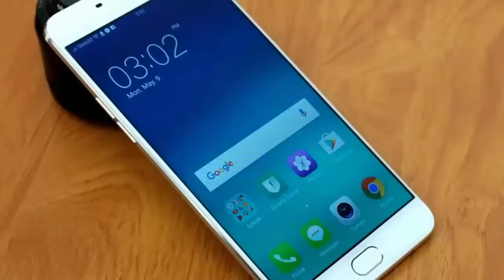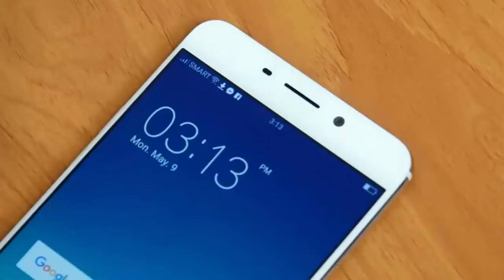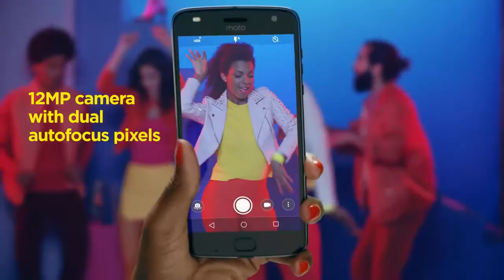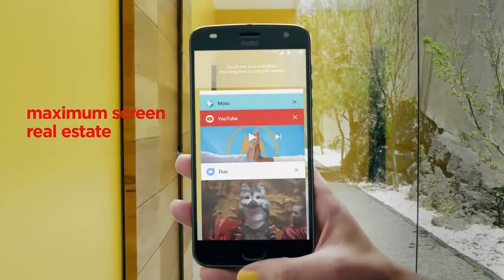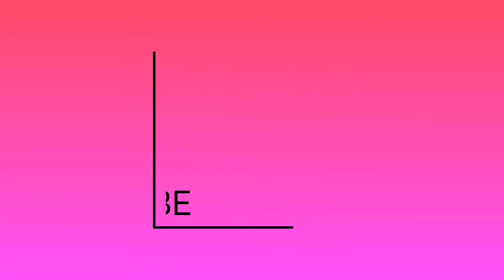Top 5 Best Smartphones Under Rs 30000 In 2018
Best Phones Under 30000 Rs in India 2018

The best mobile phones to buy under Rs 30000 in India just happen to be some of the best phones in the market too. At Rs. 30,000, you can today get smartphones that are almost flagship class. These phones offer the best hardware available today along with great cameras and a premium design. That means you’ll be buying premium smartphones, with little by way of compromise. Here are our picks for the best smartphones under Rs. 30,000 in India.

1-Honor 8 Pro (Blue, 6GB RAM + 128GB Memory)
2-OnePlus 3T (Gunmetal, 6GB RAM + 64GB memory)
3-Moto Z2 Play (Lunar Gray, 64 GB) (4 GB RAM)
4-Nubia Z11 (Black-Gold, 6GB RAM + 64GB Memory)
5-Oppo F3 Plus (Gold) with Offers

 5.70-inch touchscreen display with a resolution of 1440 pixels by 2560 pixels at a PPI of 515 pixels per inch. Huawei Honor 8 Pro price in India starts from Rs. 29,999.

The Huawei Honor 8 Pro is powered by 1.8GHz octa-core Kirin 960 processor and it comes with 6GB of RAM. The phone packs 128GB of internal storage that can be expanded up to 128GB via a microSD card. As far as the cameras are concerned, the Huawei Honor 8 Pro packs a 12-megapixel primary camera on the rear and a 8-megapixel front shooter for selfies.

The Huawei Honor 8 Pro runs Android 7.0 and is powered by a 4000mAh non removable battery

OnePlus 3T-5.50-inch touchscreen display with a resolution of 1080 pixels by 1920 pixels at a PPI of 401 pixels per inch. OnePlus 3T price in India starts from Rs. 27,999.

The OnePlus 3T is powered by 1.6GHz quad-core Qualcomm Snapdragon 821 processor and it comes with 6GB of RAM. The phone packs 64GB of internal storage cannot be expanded. As far as the cameras are concerned, the OnePlus 3T packs a 16-megapixel primary camera on the rear and a 16-megapixel front shooter for selfies.

The OnePlus 3T runs Android 6.0.1 and is powered by a 3400mAh non removable battery

Motorola Moto Z2 Play-5.50-inch touchscreen display with a resolution of 1080 pixels by 1920 pixels at a PPI of 401 pixels per inch. Motorola Moto Z2 Play price in India starts from Rs. 27,590.

The Motorola Moto Z2 Play is powered by 2.2GHz octa-core Qualcomm Snapdragon 626 processor and it comes with 4GB of RAM. The phone packs 64GB of internal storage that can be expanded up to 2000GB via a microSD card. As far as the cameras are concerned, the Motorola Moto Z2 Play packs a 12-megapixel primary camera on the rear and a 5-megapixel front shooter for selfies.

The Motorola Moto Z2 Play runs Android 7.1.1 and is powered by a 3000mAh non removable battery

ZTE Nubia Z11-5.50-inch touchscreen display with a resolution of 1080 pixels by 1920 pixels. ZTE Nubia Z11 price in India starts from Rs. 24,999.

The ZTE Nubia Z11 is powered by 2.15GHz quad-core Qualcomm Snapdragon 820 processor and it comes with 6GB of RAM. The phone packs 64GB of internal storage that can be expanded up to 200GB via a microSD card. As far as the cameras are concerned, the ZTE Nubia Z11 packs a 16-megapixel primary camera on the rear and a 8-megapixel front shooter for selfies.

The ZTE Nubia Z11 runs Android 6.0 and is powered by a 3000mAh non removable battery

Oppo F3 Plus-6.00-inch touchscreen display with a resolution of 1080 pixels by 1920 pixels. Oppo F3 Plus price in India starts from Rs. 25,450.

The Oppo F3 Plus is powered by 1.95GHz octa-core Qualcomm Snapdragon 653 processor and it comes with 4GB of RAM. The phone packs 64GB of internal storage that can be expanded up to 256GB via a microSD card. As far as the cameras are concerned, the Oppo F3 Plus packs a 16-megapixel primary camera on the rear and a 16-megapixel front shooter for selfies.

The Oppo F3 Plus runs Android 6.0 and is powered by a 4000mAh non removable battery